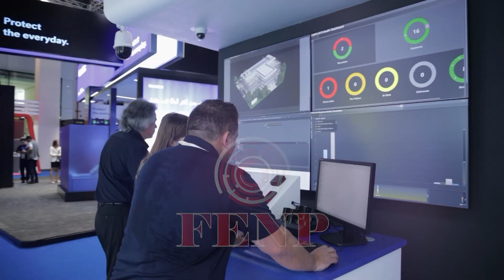J Control Exhibition